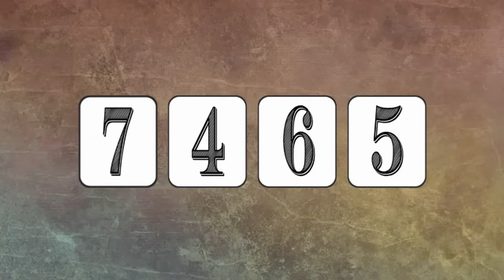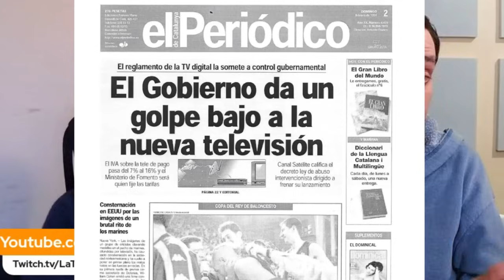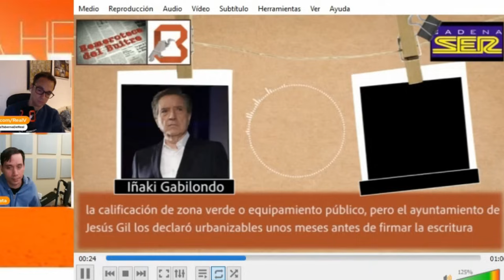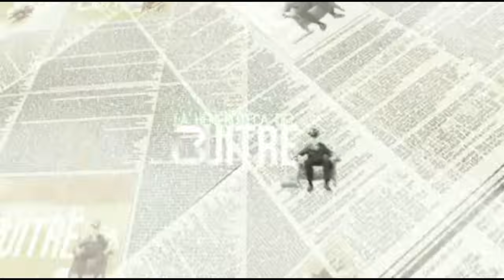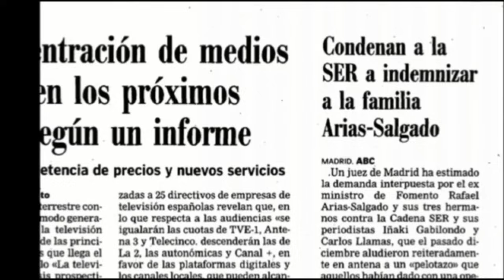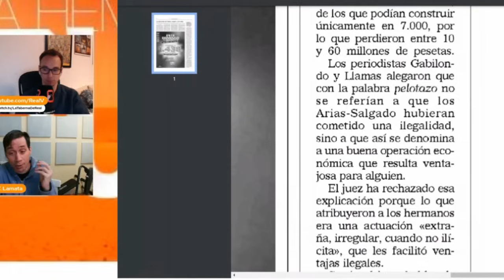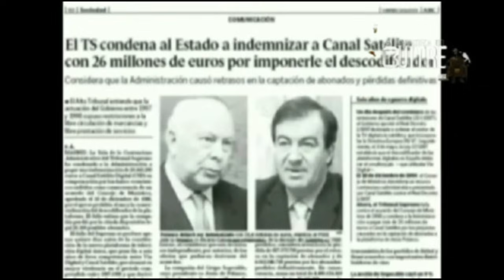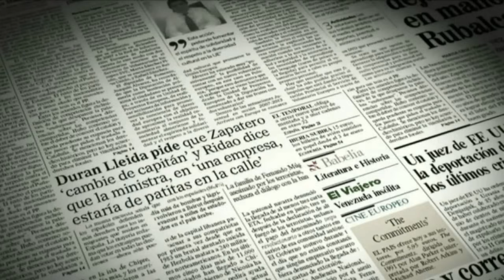Cuando la SER intentó hundir a Rafael Arias-Salgado por dañar a Polanco ¿Lawfare o mediafare? -1999